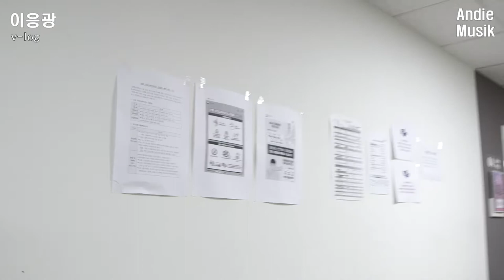[안디무지크] 이응광 브이로그ㅣV-LOG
안디무지크 일곱 번째 주인공, 이응광
촬영 전 브이로그를 공개합니다!

[KBS클래식 더보기]
바로가기 :